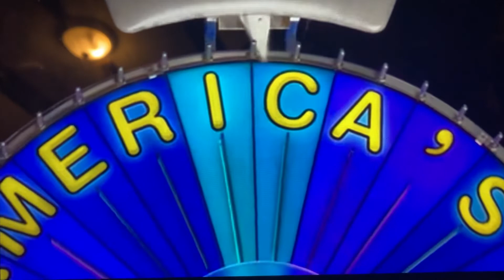Wheel of Fortune - Another $100,000 Heartbreaker (11/7/17)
Day 2 of veterans week with the painful 2nd $100,000 loss of the 35th season

Aid are Tuesday November 7th, 2017